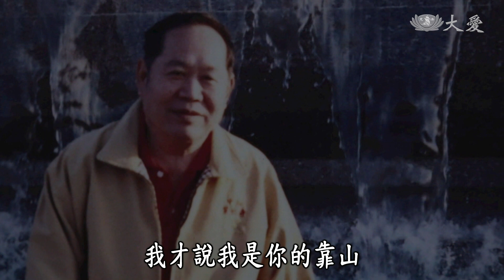【草根菩提】20210819 - 惜福造福才有福 - 李蘭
※本片於全國三級警戒前拍攝※

這是一個家庭主婦學習成長的故事。李蘭看到不順眼的事情，常常都會碎念，尤其先生迷上賭博之後，這樣的習性更加嚴重。但現在她不再喋喋不休，總是口說好話，常道感恩，讓女兒都忍不住讚歎，她是怎麼做到的？

(01814325)